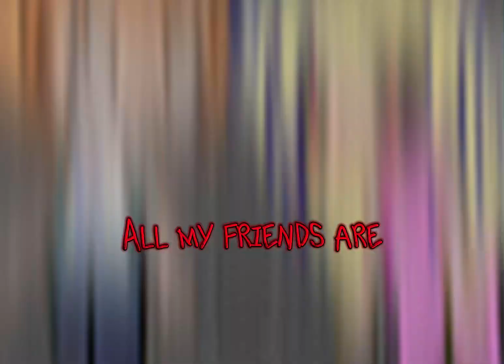September 27, 2023